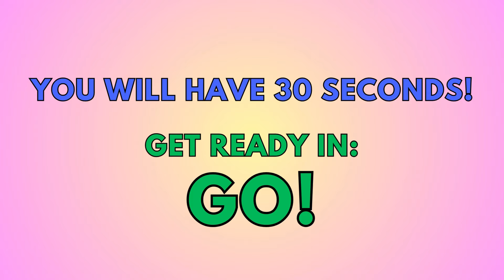SEARCH AND FIND GAME (Match and Learn Letters of the Alphabet: Can you spot the letters MNOPQR?)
SKYES WORKSHOP
Skye's Workshop on Teachers Pay Teachers
Selling:
Activities
Bundles
Flip Books
Games
Puzzles
Task Cards
Tests
Worksheets
AND MORE!